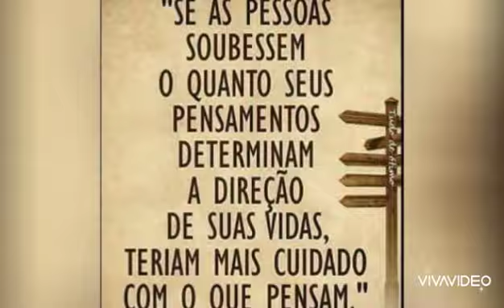BOA NOITE E UMA ÓTIMA SEMANA FAMÍLIA YOUTUBE